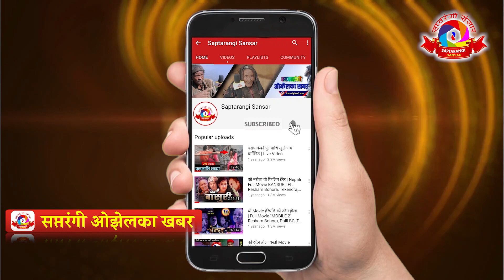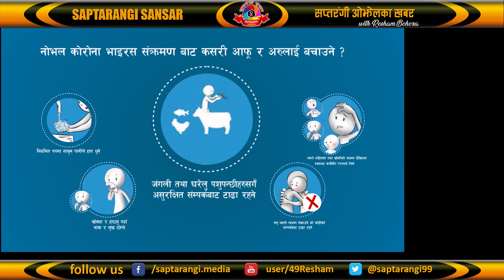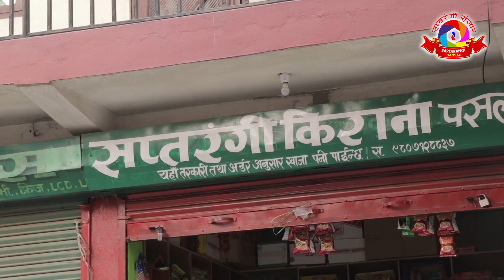बाबुराम खत्रीले खाेले सहयाेग रकमबाट सप्तरंगी किराना पसल, १२ लाख सहयोग जुट्दा के के गरे बाबुरामले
Program : Saptarangi Ojhelka Khabar | सप्तरंगी ओझेलका खबर  | Episode-
Baburam Khatri
Host : Resham Bohora
Camera : Bisan Bohora
Editing : Resham Bohora